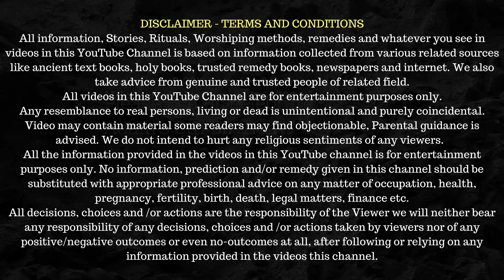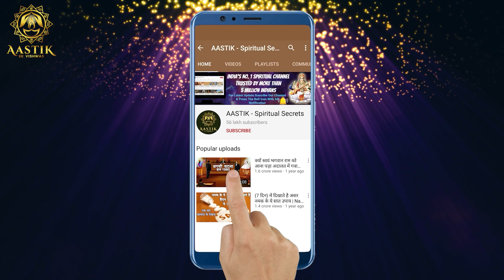राम भक्ति की परीक्षा, ऐसी किया मौत का सामना एक राम भक्त ने | SATYA GHATNA | RAMA BHAKT STORY |AASTIK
RAMA BHAKT STORY : AASTIK SPIRITUAL SECRETS : SATYA GHATNA
They say that the name of Rama is bigger than Rama, just to have a glimpse of the glory of this Rama name, the aastik family has brought another truth. How the greatest king of that time bowed his head in front of the devotion of a saint. welcome...
Saints of Sri Ramanandi sect have a place in Punjab - Shri Pindori Dham. There is a saint in the tradition of Shri Narayan Das Ji Maharaj. With the help of chanting hymns, Shri Narayan Das Ji, whatever he says to the afflicted people on the day would become true. Slowly, the crowd of people came to him. Although Narayan Das ji does not use any siddhi but whoever comes to him with the effect of chanting the name of God, his grief will go away. When the crowd started growing, then his Gurudev Shri Bhagwan Das Ji said - more crowds have started, all this is not good for the monk. These miracles hamper the Bhajan instrument. Now you become completely silent and worship in solitude. Do not speak anything to anyone, listen to anything, nor make any gesture, just chant Ramnam.

You May Also Like These Videos:
भक्त के भोलेपन के कारण रसोइया बने श्री राम और माता सीता | Real Story of Lord Ram

(जब चोर ने चुराई श्री राम) की (140 साल पुरानी) मूर्ति, फिर क्या हुआ उसके साथ ?Real Story Of Shri Ram